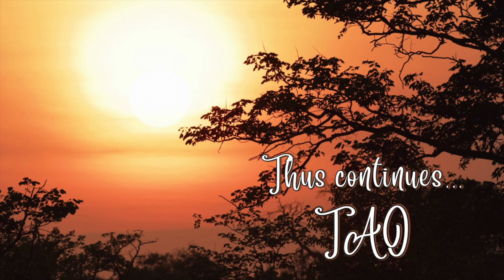Tao Overflows - Control and Relaxation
When you are in the sex act, the mind starts thinking about how to finish it. It is always ahead of you. Do not allow it, just play, and forget about any sex act. It will happen. Allow it just to happen! Then, it will be easy to relax. And when it happens, just relax, be together, be in each other's presence and feel happy and blissful for this for this togetherness.